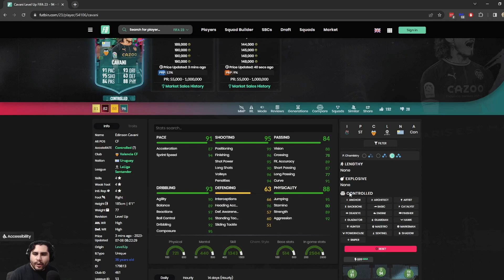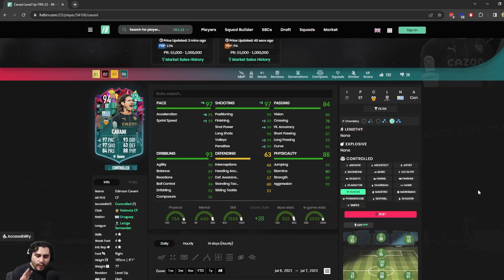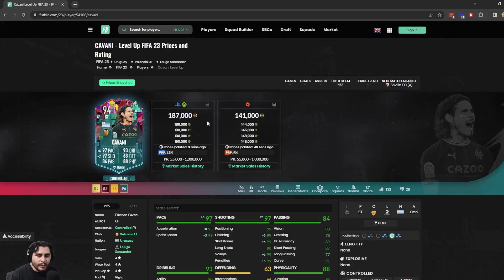CAVANI SUBE EL NIVEL - FIFA 23 ULTIMATE TEAM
Si bien no me agrado tanto la carta (por cuestiones de mi estilo de juego) creo que es una excelente carta y le puedes sacar mucho jugo si tienes mejores manos. Un delantero bastante completo, pero con costo elevado. Recomendado.
00:00 - ¿Vale la pena la carta? Sí
02:22 - Costo y químicas
05:36 - Desempeño del jugador: Motor (Controlado)
07:07 - Desempeño del jugador: Cazador (Controlado)
09:05 - ¡Suscríbete y comparte tu opinión!